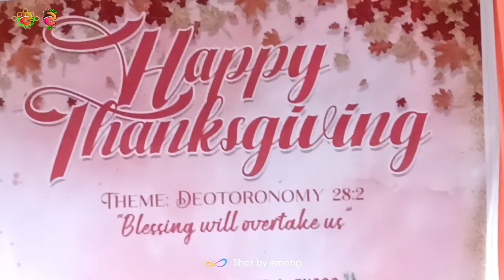Pagkamaayo Mo |• Cover by Aj Antipuesto •